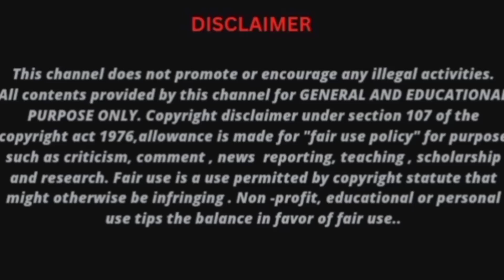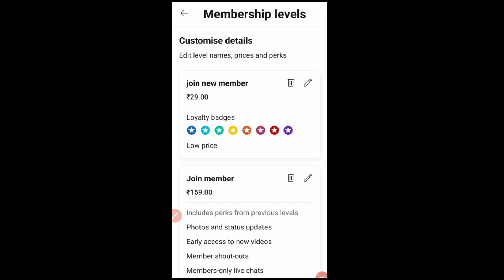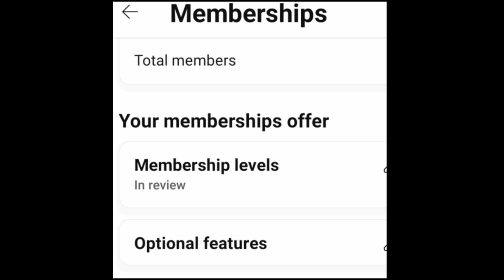இலவசம் இலவசம் / மெட்டீரியல்/படிங்க பாஸ் ஆகுங்கள் !! link 🔗👇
நிபந்தனைகள் பொறுத்தும்.மாறுதலுக்கு உட்பட்டது. வாட்ஸ் அப் லிங்க்